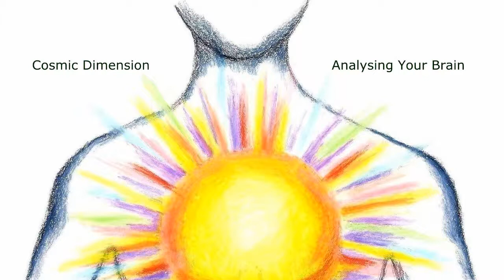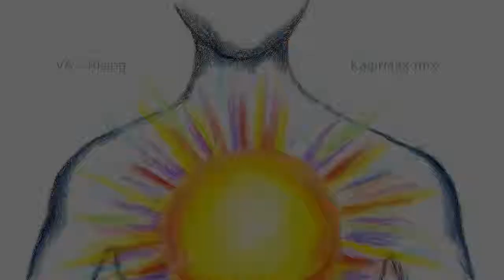VA - Rising - KagirMax mix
Goa Trance mix